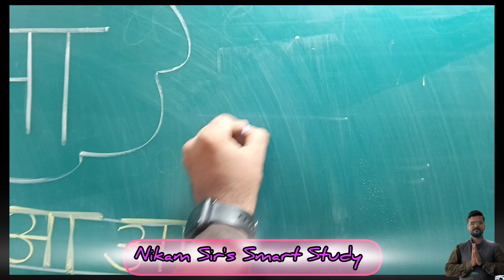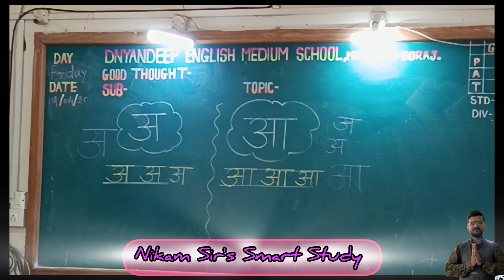मुळाक्षरांची सुरुवात...अ आणि आ